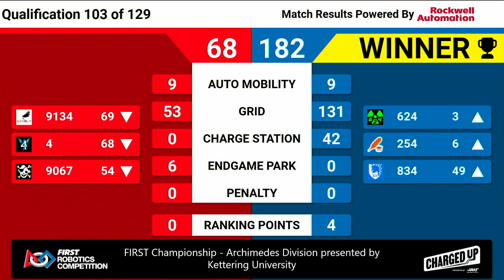Qualification 103 - 2023 FIRST Championship - Archimedes Division presented by Kettering University